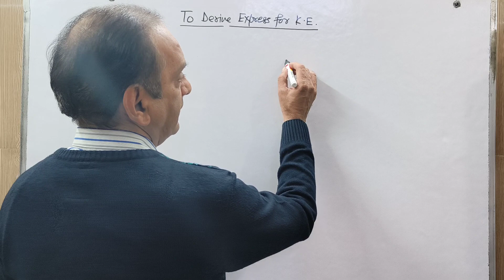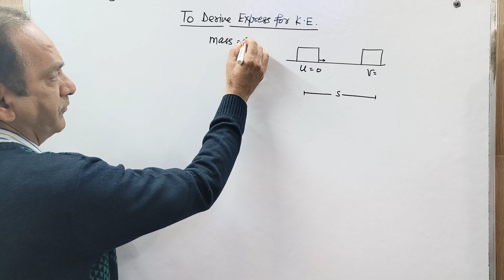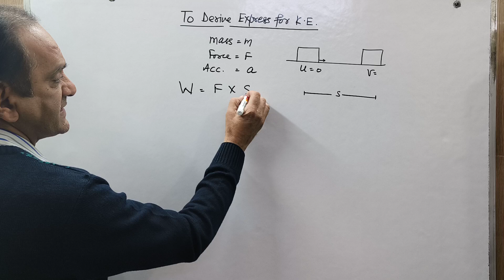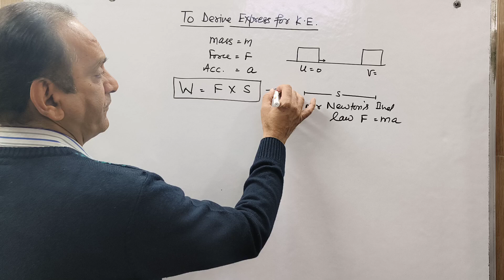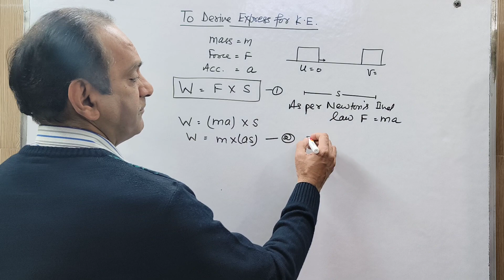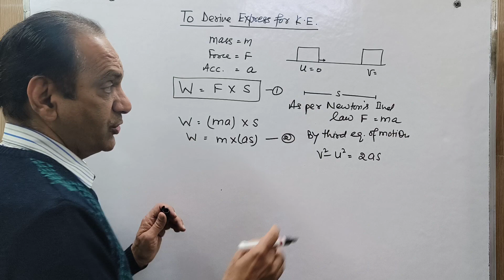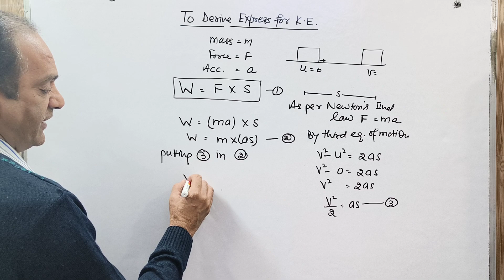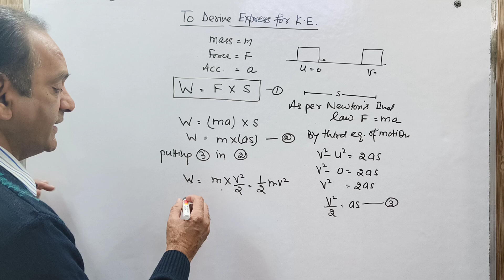Class 9 Physics | Mathematical Derivation of Kinetic Energy | Chapter 11 | Work and Energy | CBSE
In this video, I will be starting with Class 9 Physics Chapter 11, i.e., Work and Energy. This is the second part of the chapter, and I will be covering the derivation of mathematical expression for kinetic energy of a body i.e.
K.E. = 1/2 mv square.

Class 9 Physics Chapter 11 | Work and Energy Part 2 | Derivation of mathematical expression for kinetic energy of a body | K.E. = 1/2 mv square